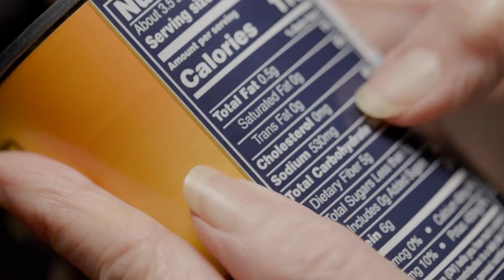Why Avoiding Caffeine and Sodium Stimulates Faster Growing Hair